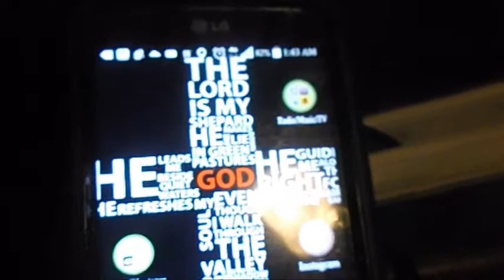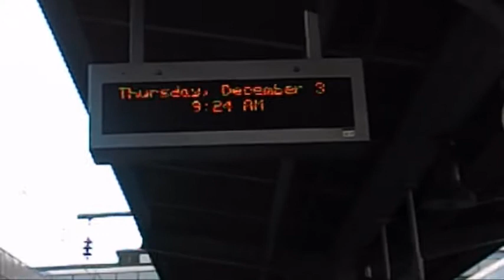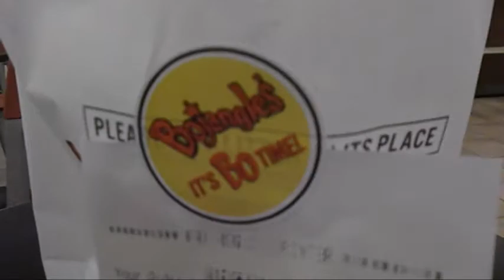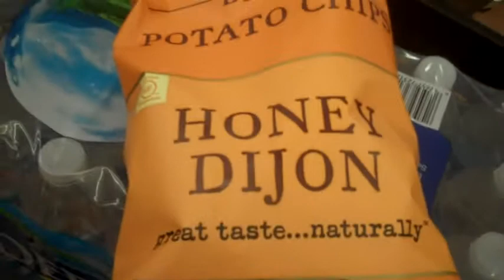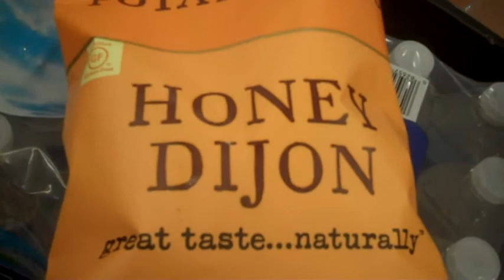Vlogmas 2015 Day 4: You Guessed It - #171 | Life As I Know It Season 4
Season 4-Episode 171: "You Guessed It" - Life As I Know It

Filmed with: Flip Video Ultra HD & Fujifilm FinePix JX660